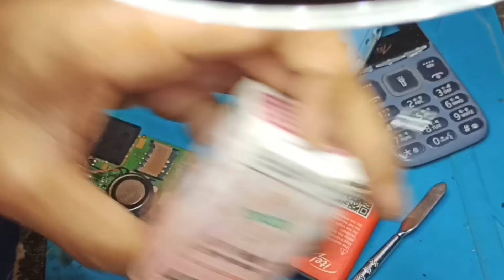itel 2173 on only charging||itel keypad mobile battery connector problem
itel 2173 on only charging

itel keypad mobile fake charging solution

itel keypad mobile dead solution

itel keypad mobile battery connector problem

itel 2173charging complete